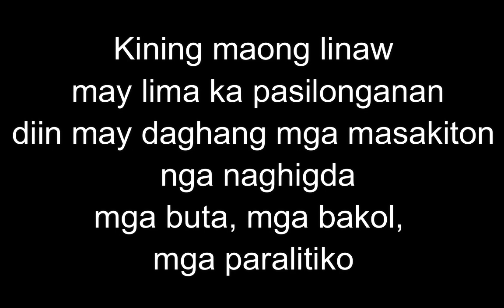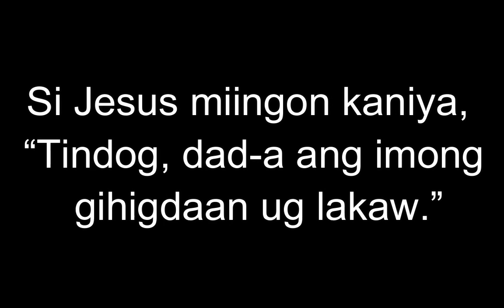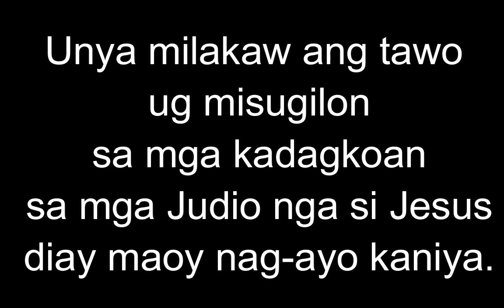March 21, 2022 Daily Gospel Reading Cebuano Version